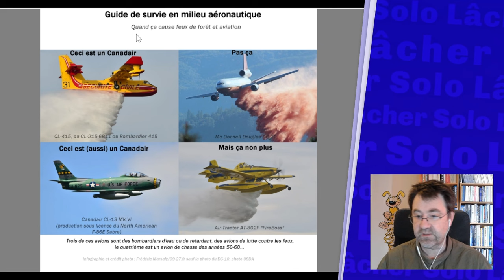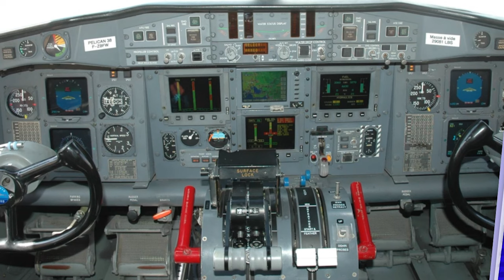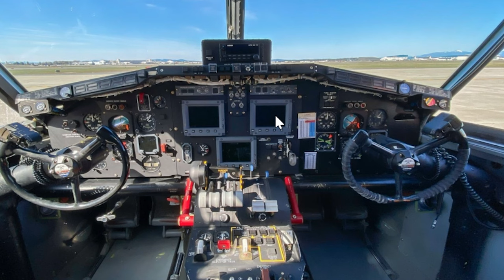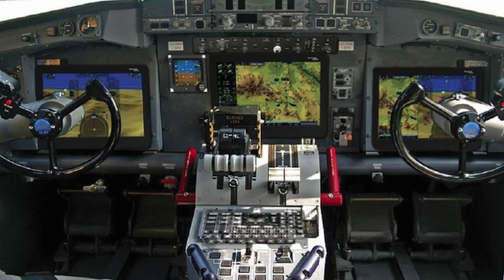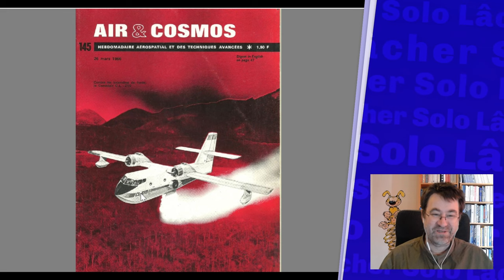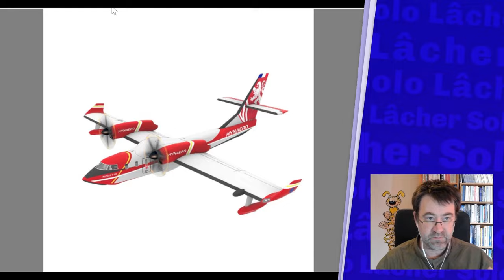Le DHC-515 et les alternatives aux Canadair !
Dans ce Lâcher Solo grand format, Fred Marsaly revient sur les commandes des DHC-515 et tous les concurrents au Canadair.

00:00:00 Intro
00:00:20 Commande DHC-515
00:03:03 Qu'est ce que le DHC-515 ?
00:39:46 Vidéo Vague de 9 CANADAIR
00:43:24 Vidéo d'écopage
00:52:35 Cockpit CL-215T
00:53:23 Cockpit CL-415
00:53:57 Cockpit CL-215T
01:04:33 Projet Waterfall
01:06:05 Le ShinMaywa
01:07:27 La carte des zones écopables en France
01:09:15 Roadfour Seagle
01:12:36 Projet Frégate-F100
01:14:38 La Une de "Air Cosmos" 26/03/1966
01:17:42 Histoire de Start Up
01:21:56 Air Tractor Fireboss
01:22:47 Beriev Be-200
01:27:16 AG600
01:29:18 Le ShinMaywa (2)
01:29:54 Aircrane
01:31:36 CH 47-D
01:33:22 AC-313
01:37:01 Conseils pour devenir pilote sur Fireboss